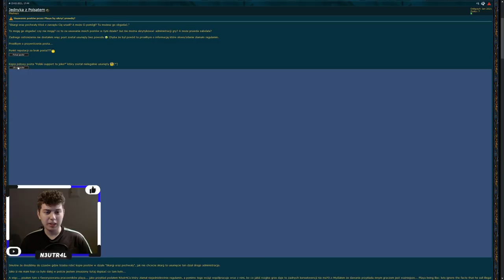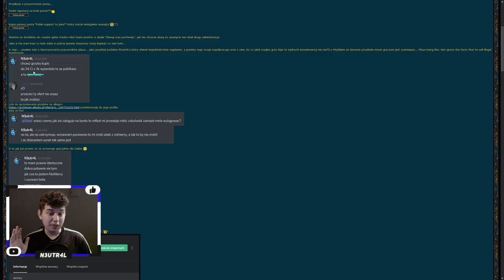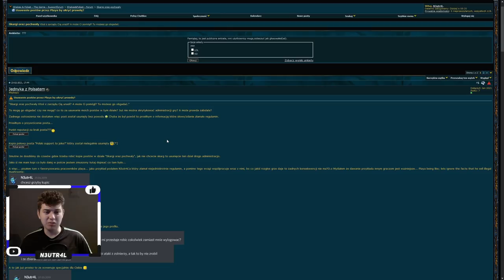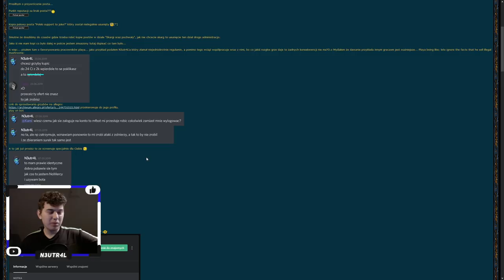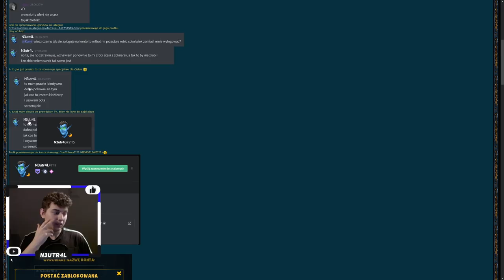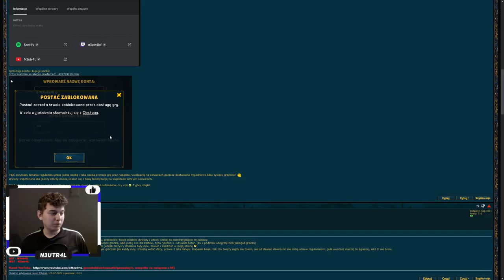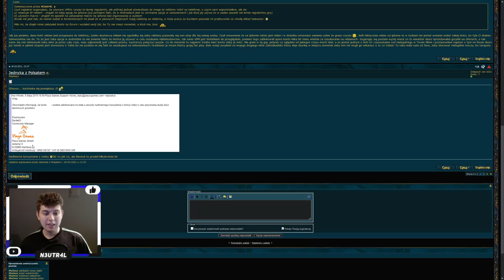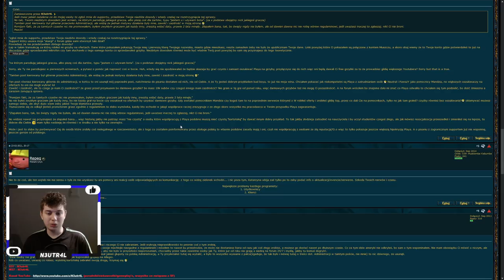Rozliczenie z przeszłością :)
Sorki za muzykę w tle, zapomniałem jej wyłączyć i zorientowałem się dopiero jakoś w 40 minucie.
Dzięki za stworzenie fajnej społeczności mimo wszystko :)